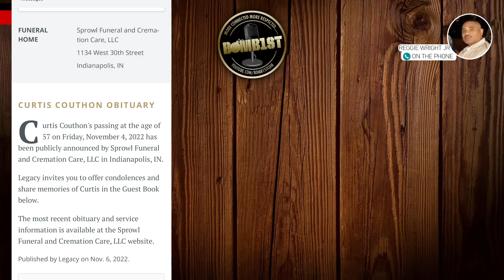Lil C-Style Interview From Prison: MWTC Soundtrack, Death Row Records, LBC Crew [Part 1]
Lil C-Style speaks from prison about MWTC soundtrack, Doggystyle Records, Death Row Records, LBC Crew and more.